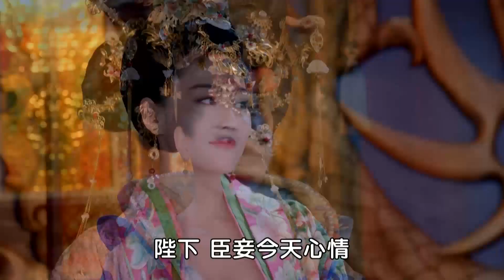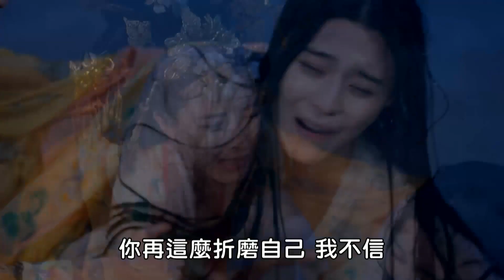武媚娘徹底崩潰了！自己唯一的孩子被害，卻不知道兇手是誰，武媚娘在雨中痛哭！【武媚娘傳奇 The Empress of China 】